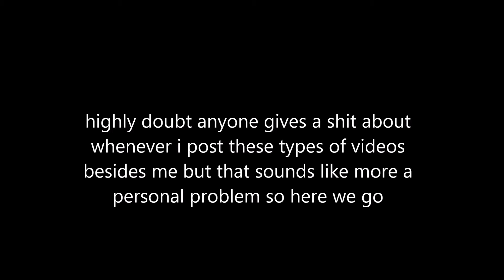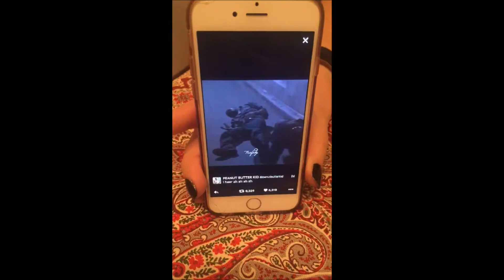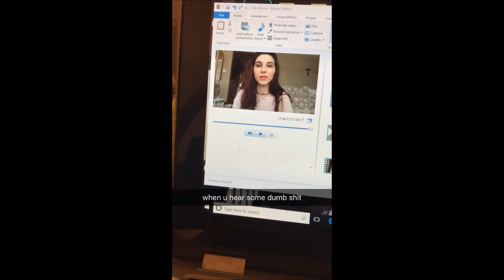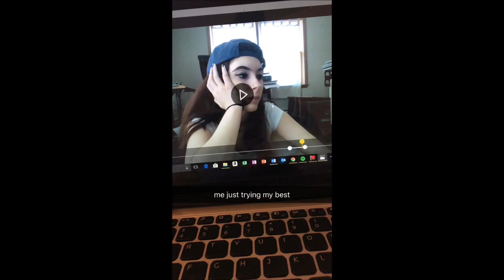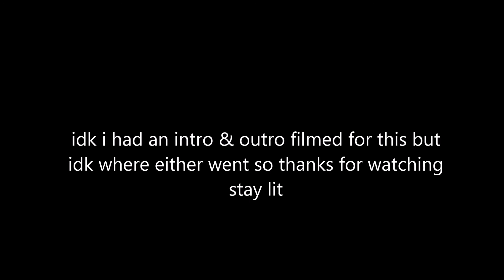if u don't jam to the ice cream truck song i'm fighting u vlog #45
whatever i would put as the description i honestly just put at the beginning of the video. i didn't wanna miss a week so this is my attempt at keeping the vlog week #'s flowing in a comprehensive manner. bless up